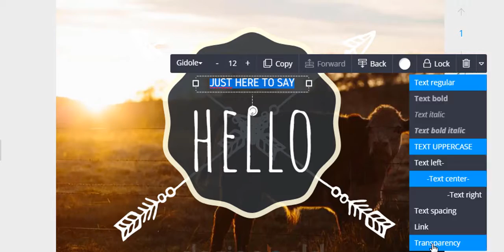DesignBold - Online Graphic Design Tool | How to design with transparent images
In this video, we will show you how to use our transparency slider to add beautiful effect to your designs
Step 1: Choose an image, a shape or a text box.
Step 2: Click the down arrow to reveal the slider.
Step 3: Move the slider to left/right to decrease/increase the level of opacity.